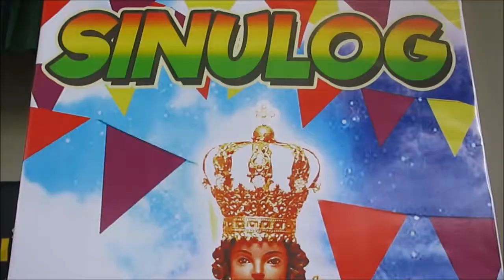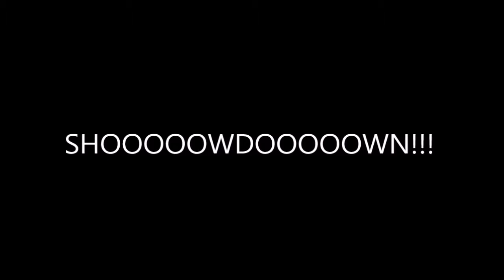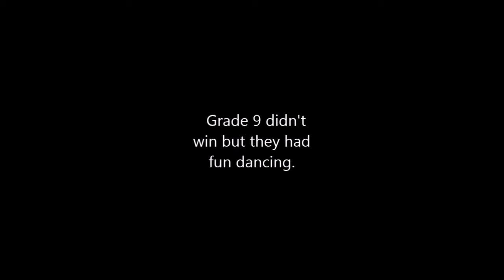Feast Day 2018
idk i thought it was a cute idea to vlog during St. Arnold and St. Joseph's feast day but all i gots are shaky footage and probably copyrighted music haha.